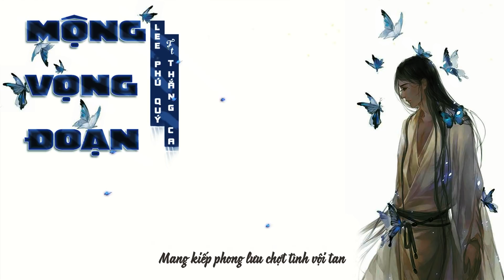Mộng Vọng Đoạn - Nhạc Cổ Phong - Lee Phú Quý ft Thắng Ca ♪ Dừng huyên náo ta quy ẩn thôi ♪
Văn án: Đối với người Trung Hoa cổ, nhành liễu tượng trưng cho sự lưu luyến, không muốn cách xa bởi vì chữ “liễu” phát âm gần giống với chữ “lưu”. Bởi vậy mỗi lần ai tiễn bạn đi xa thường bẻ một nhành liễu ngụ ý muốn giữ người đó ở lại. Trường đình (trong lời bài hát đặt tên cụ thể là Đình Tây) là trạm quán dừng chân, cứ 10 dặm được xây 1 cái. Lúc đầu dùng cho những người đi đưa thư, truyền tin nghỉ chân. Sau nó được dùng làm chỗ nghỉ ngơi của những người đi ra ngoại thành chơi, sau lại dùng làm nơi tiễn biệt người đi xa. Mỗi ngày đứng nơi trường đình nhớ người hái nhành liễu trông về phương xa, chỉ chờ người đó quay về. Nhiều năm trôi qua đến cây cỏ trên núi ngày càng nhiều, những cây đậu đỏ cũng đã kết hạt (cây đậu đỏ còn gọi là hồng đậu tượng trưng cho sự tương tư, các cặp đôi nếu yêu nhau sẽ trao nhau cành hồng đậu). Giờ quay lại nhìn, chỉ còn mình ta lẻ loi ngồi một mình ôm nổi sầu tương tư như bình rượu nồng. Để lúc tỉnh rượu rồi mà mộng vẫn chưa dứt, rốt cuộc ai mới là kẻ phong lưu đây?

MỘNG VỌNG ĐOẠN
(Mộng đẹp mấy khi được dài lâu)
Nguyên tác(作曲): Winky Thi, wjjslove (Winky诗, wjjslove)
Nguyên xướng(原唱)：WinkyThi& Ám Luyến(Winky詩&暗戀)
Singer: Lee Phú Quý ft Thắng Ca

Lyrics

Dừng huyên náo ta quy ẩn thôi
Trần duyên, ái ân sao chịu thấu
Nhành hoa khẽ rơi khiến ai sầu
Dòng sông nước trôi xa tận thu

Tàn canh ngóng trông không ngủ yên
Đình Tây nhớ ai bên nhành liễu
Cạn luôn mấy chung, dứt tâm sự
Tại nơi núi xanh, cây hồng đậu

Mà cảnh sắc xưa phai nhòa
Rồi bóng ai như mây tràn khỏi núi cao
Mày ai nhíu tựa sóng lăn tăn gợn
Đời vốn mông lung vô thường thật khó lâu

[ĐK]
Trông ánh tà dương xa phồng tay áo heo may lùa
Ai đúng ai sai, chuyện tình ái xưa
Ngoảnh lại ai thơ thẩn dựa lan can
Lặng thinh nhấp môi chung rượu
Mang kiếp phong lưu chợt tình vội tan
Thank you for favoring Lee Phu Quy for a long time!